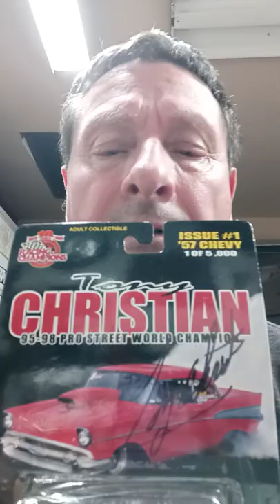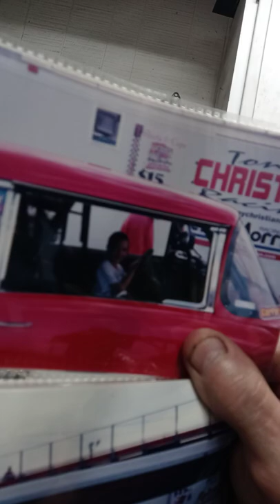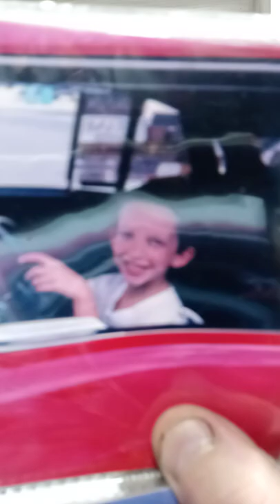Remembering Tony Christian , (A great guy and great memories )